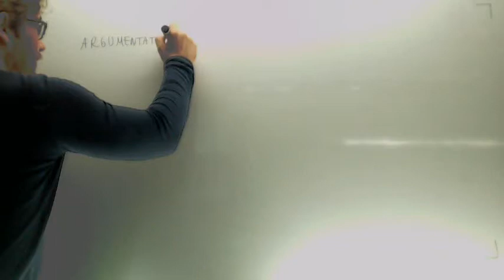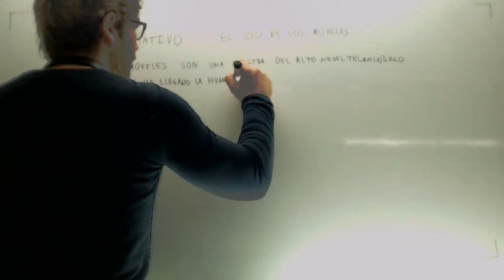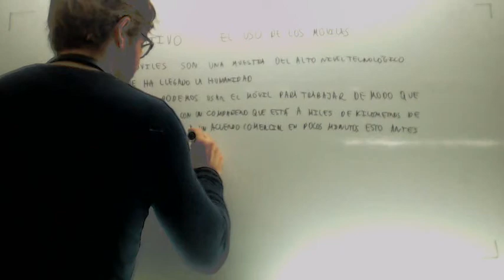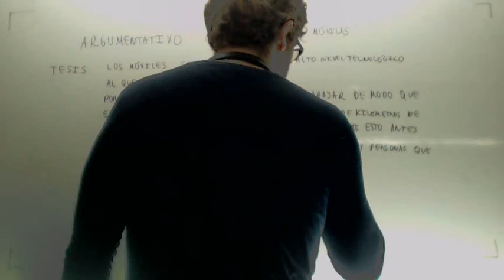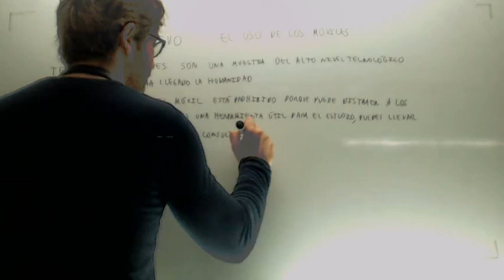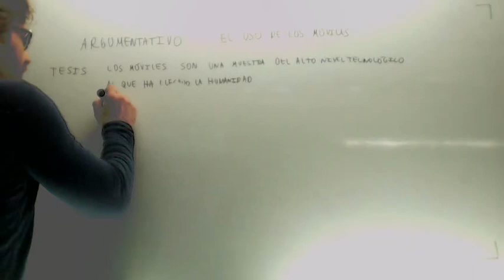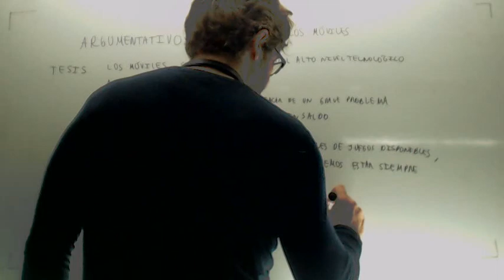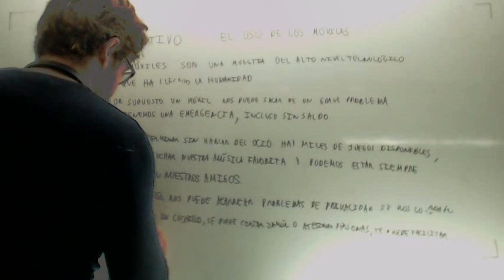Como hacer un texto argumentativo Lengua 2º ESO Academia Usero Estepona